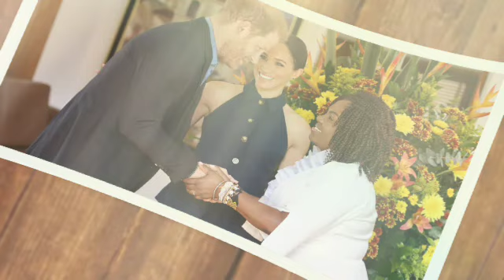AMAZING!🛑 Meghan Markle & Prince Harry Meet Colombia's Incredible Invictus Games Team on Trip Abroad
Meghan Markle and Prince Harry Meet Colombia's 'Incredible' Invictus Games Team on Trip Abroad. Meghan Markle and Prince Harry are spending time with members of Colombia's Invictus Games team during their trip to the country. On Aug. 16, the Duke and Duchess of Sussex connected with competitors during the second day of their trip to the South American country.

The event in Bogotá convened athletes from the Colombian team with Invictus Games founder Prince Harry, who launched the international adaptive sports tournament for wounded, injured and sick service personnel and veterans in 2014. Harry, 39, got involved towards the end of the visit.

He joined a volleyball match with the partner of the country's vice president, Rafael Yerney Pinillo, while Meghan, 43, and Vice President Francia Márquez cheered them on. Earlier, Prince Harry and Meghan were shown around the facilities of the Centro de Rehabilitación Inclusiva, touring the swimming pool, rock climbing wall gym and the rehabilitation areas. The couple talked to the athletes about their exercise regimens, their favorite workouts and how they stay strong. “It’s amazing to see how many people can come together to form one team,” Prince Harry said in the center’s cardiovascular room. Marveling at the action, Meghan added, “They are all so incredible to watch."

After the match, Prince Harry made sure to greet a group of Korean War veterans, and the couple toured the center’s art hall which featured artwork created by Invictus athletes. Duchess Meghan was gifted a painting, hand-knitted animals, a beaded necklace and matching earrings from some of the artists, while Prince Harry was awarded a special commemorative plaque from the Ministry of National Defense Veterans. “To Prince Harry, the Duke of Sussex,” read an athlete while presenting the gift to the Duke . “In recognition and gratitude for your dedication and invaluable opportunities for recovery through sports and the Invictus Games for Colombian wounded, injured and sick Armed Forces and Police Personnel, serving or veterans.”

In September 2023, Colombia became the first South American country to participate in the Invictus Games by sending a delegation to the sixth edition of the competition in Düsseldorf, Germany. Prince Harry and Meghan watched the Colombian team compete in a gold medal sitting volleyball match against Poland and joined a group photo after the match wrapped. Rosa Sanchez Bermudez, the Colombian team's first female competitor at the Invictus Games who was injured in her work as a police officer, previously told PEOPLE that the "Invictus Games are like a family."

According to Colombia's profile page on the Invictus Games website, the Military Forces of Colombia have about 290,000 members across three branches. The Duke and Duchess of Sussex made the Invictus Games-related engagement after a busy second day in Bogotá, where they kicked off their Colombia trip on Aug. 15. Prince Harry and Meghan are in Colombia at the invitation of Vice President Francia Márquez, who announced on Aug. 1 that the couple "kindly accepted my invitation to visit our beautiful country" and would visit Bogotá, Cartagena and Cali.

Prince Harry and Meghan were welcomed to Colombia on Aug. 15 by Márquez, the first Black woman to hold the office of the country's vice presidency, and her husband, Rafael Yerney Pinillo. The Duke and Duchess of Sussex then headed to a charter school to join students for a discussion on social media, checked out performances at the National Centre for the Arts and spoke at a summit at EAN University about forging a safer online future.